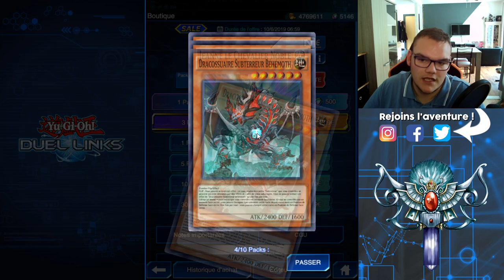ON FAIT TOMBER DES PRISMATIQUES ! OUVERTURE BLAZING ROSE | Yu-Gi-Oh! Duel Links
On s'ouvre 140 boosters avec comme objectif de se faire un deck Red Eyes "Free to Play" qui tient la route, et avec notre chance légendaire (ou pas) on fait tomber quelques prismatiques au passage !